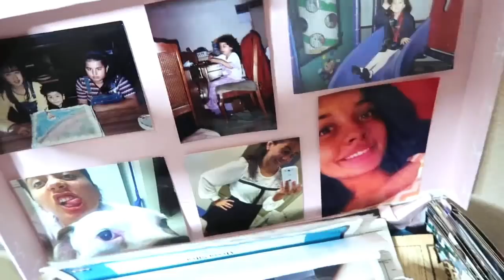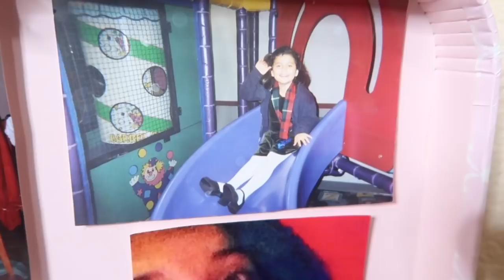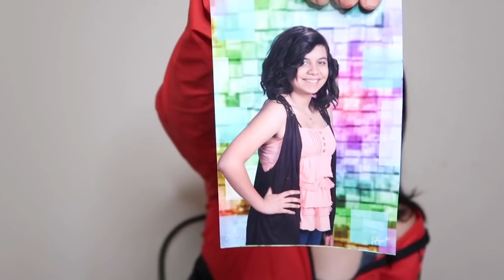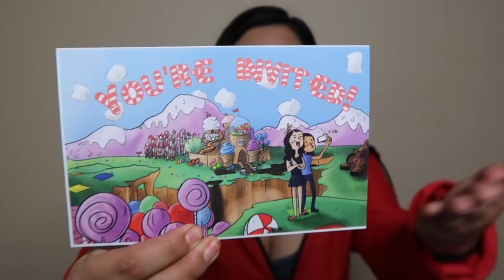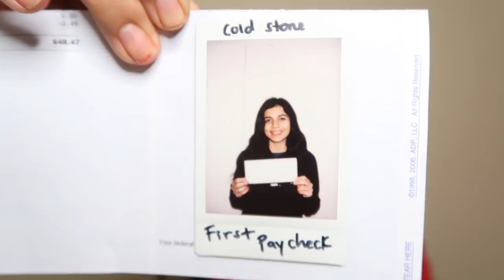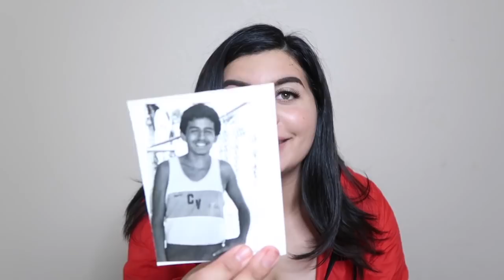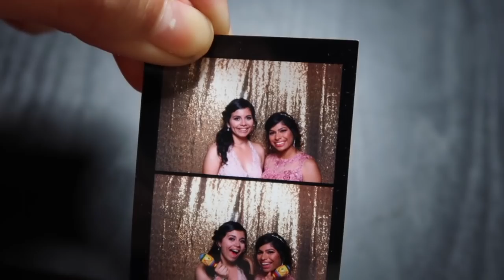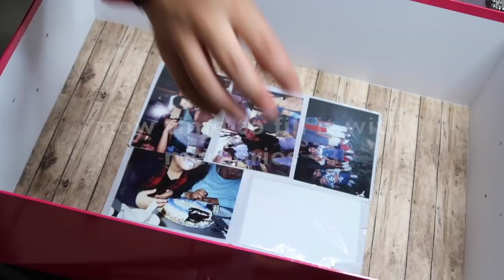OPENING MY CHILDHOOD MEMORY BOX!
Hey, guys! This I wanted to go back in time a little bit... and open my childhood memory box! It was a little embarrassing at times lol, but it was worth it. I also gave it a bit of a makeover!!! :) see ya soon, xoxo
-Lyss

You guys are amazing! Let’s keep this family of ours growing!

SNAPCHAT ‣ alyssasarae